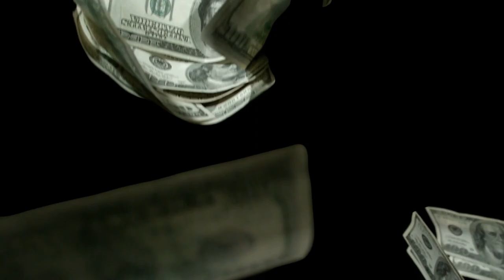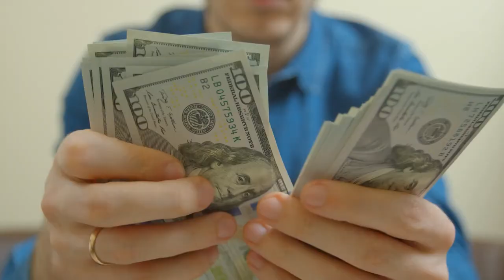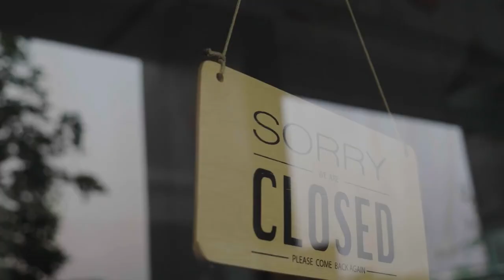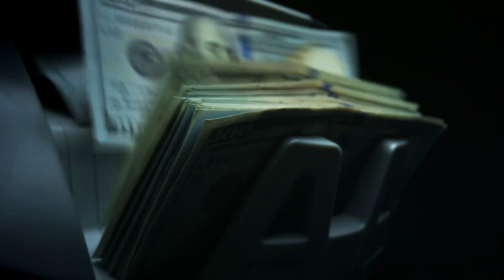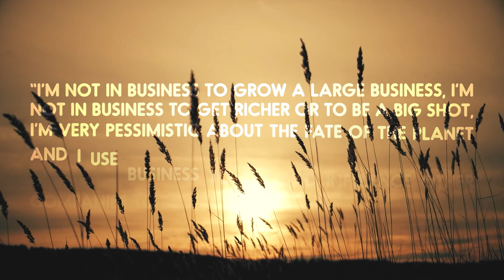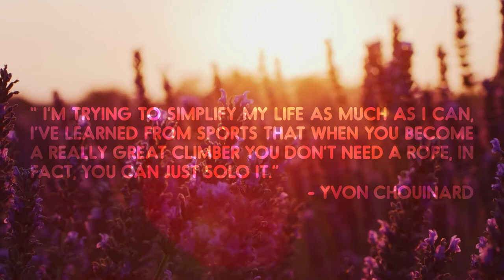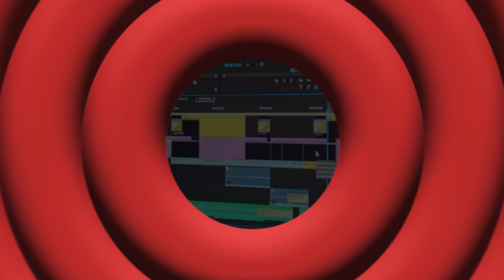How a plumbers son started Patagonia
“I’m trying to simplify my life as much as I can, I’ve learned from sports that when you become a really great climber you don’t need a rope, in fact, you can just solo it.”

My name is Yvon Chouinard and I’m the founder of Patagonia, a multi-million dollar American clothing company.

This is the story of Yvon, who had a completely different goal coming into the clothing industry. The main aim of this brand is to make simplistic, eco-friendly, and more sustainable clothing. They pick purpose over fashion.

The brand has always focused on ways to perfect their craft whether it was their materials or the effect it had on the environment, with a lot of effort and research to back it up. Today Patagonia is one of the world's leading environmentally friendly clothing brands.

Patagonia is more than just a clothing brand and they have a really interesting story that you might not be aware of.

So to learn more about Yvon and the brand’s story, keep watching the above video till the end. It will definitely leave you inspired!